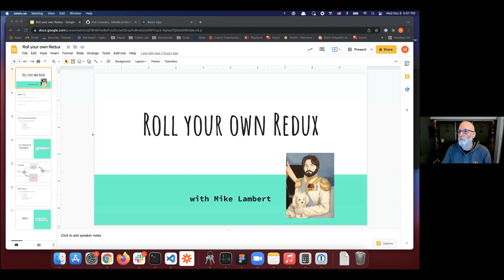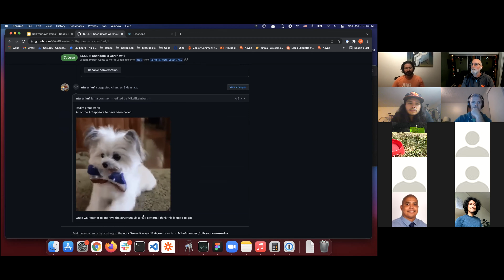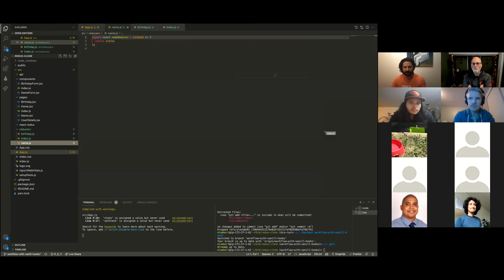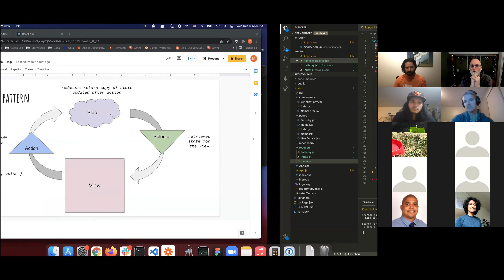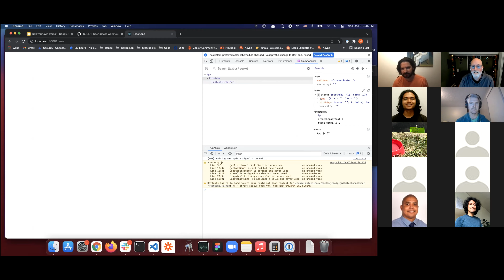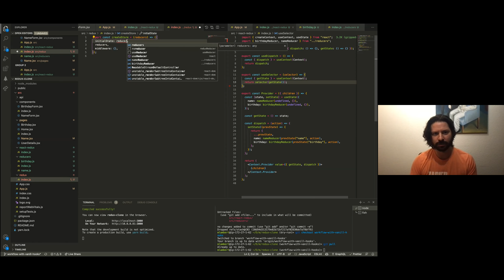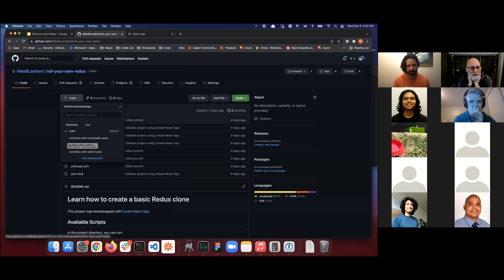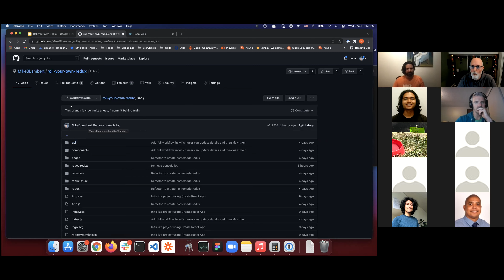Tech Talk: Roll your own Redux with Mike Lambert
Mike Lambert, Collab Lab Mentor and Zapier Engineer, live codes an implementation of the Flux pattern that mimics the Redux API. Super cool!